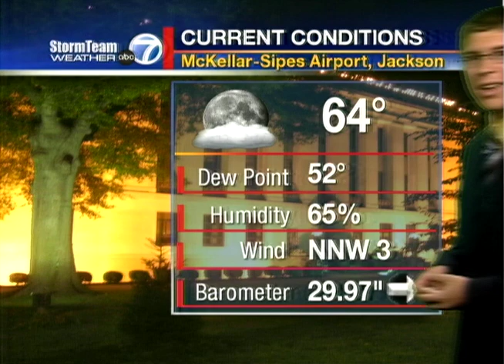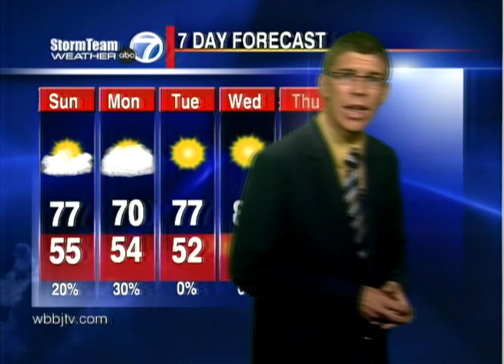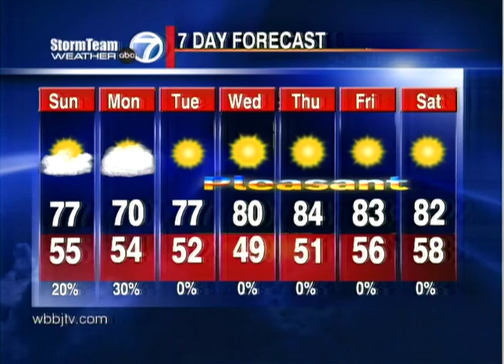Ryan Hoke's WBBJ ABC 7 Forecast - 9/25/10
Weekend forecaster Ryan Hoke discusses the forecast for Jackson, TN on WBBJ ABC 7 News at 10pm on September 25th, 2010.